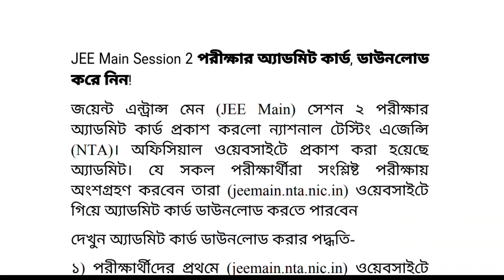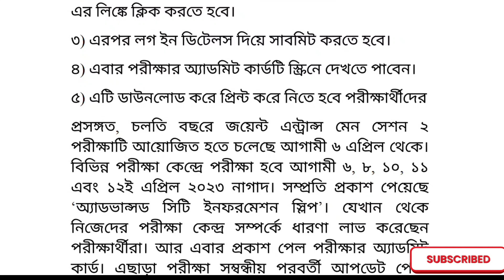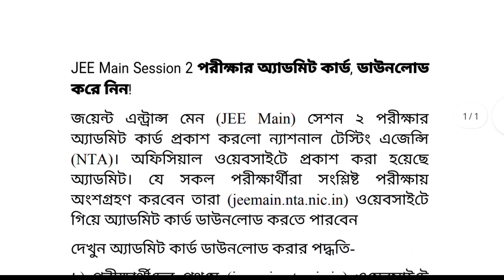JEE Main Admit Card Download!!NTA UGC EXAM 2023@sportsfreelancer